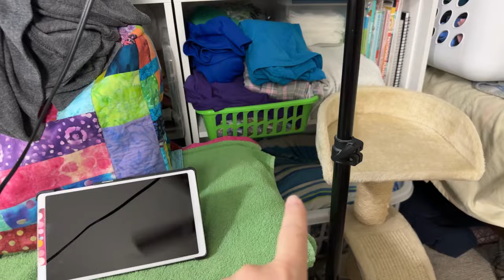Starting a New Scrappy Crumb Curtain!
You can purchase a piece of my original crumb curtain in my Etsy shop

I currently go live twice a month on the first and third Saturday at 11:00 am mountain time. I live in Arizona where there is no daylight savings time.

I buy my zippers from ZipIt on Etsy